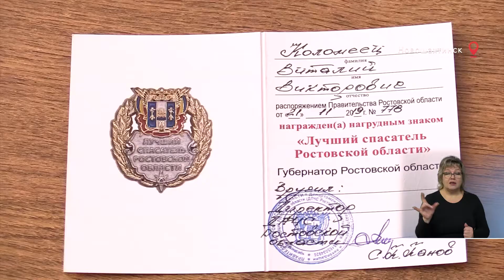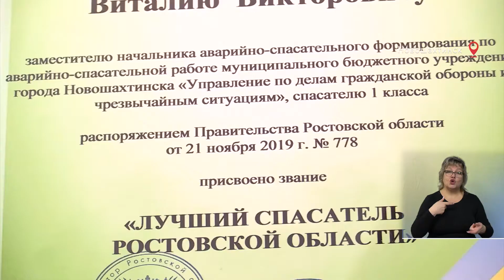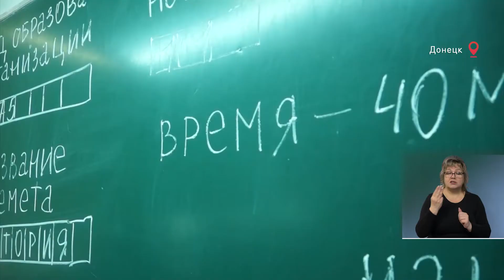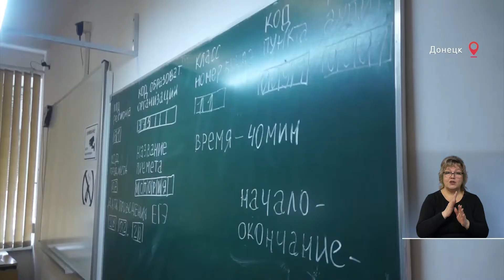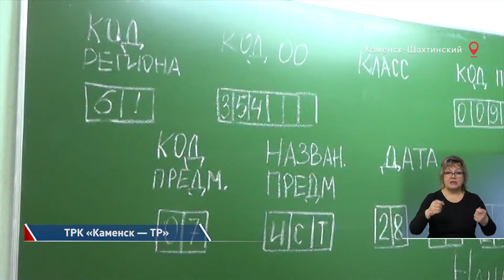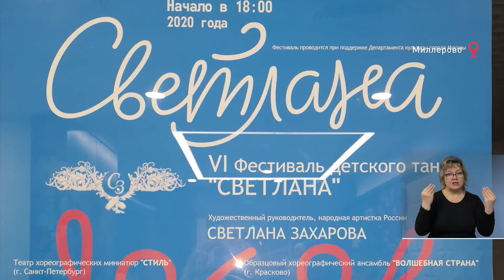Время местное 12.03.2020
Добрые новости из самых отдаленных  уголков Ростовской области — в программе «Время — местное».
Лучший спасатель Ростовской области работает в Новошахтинске. С ним познакомились журналисты телекомпании «Несветай».
Испытать на себе. Родители продолжают сдавать пробные тесты единого государственного экзамена. Смотрите сюжеты из Донецка и Каменска-Шахтинского.
С поставленной задачей справились! Сальские боксеры заработали пять золотых медалей на региональных соревнованиях среди юниоров. Кто отличился и к чему сейчас готовятся спортсмены — смотрите в сюжете.
Соревновались парни и в Матвеевом Кургане. Как это было — видели Галина Запорожцева и Андрей Лунёв.
«Дивы» опять победили! На Родине юных танцовщиц из Миллерова встречали и наши коллеги.
Женщина, весна, цветы. В Сальском художественном музее открылась выставка, посвященная празднику 8 марта.
На сегодня это все. Желаем вам только хороших новостей, о которых мы с удовольствием расскажем в нашей следующей программе. Встретимся во вторник! На этом же месте. В это же время. Время - местное!